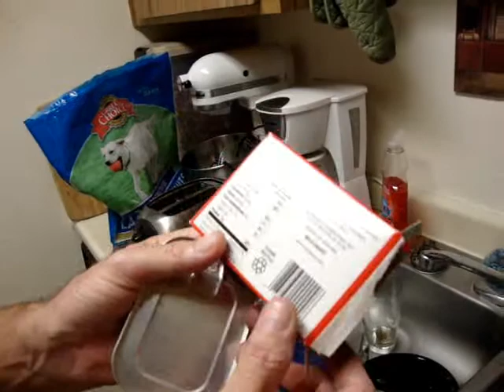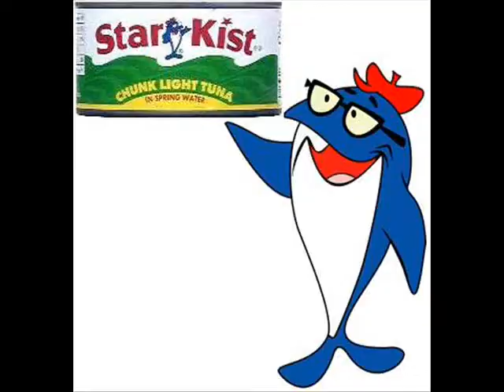Tried Brislings.wmv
Jack and Jamie trying Brisling Sardines